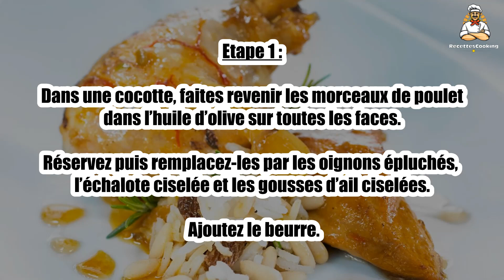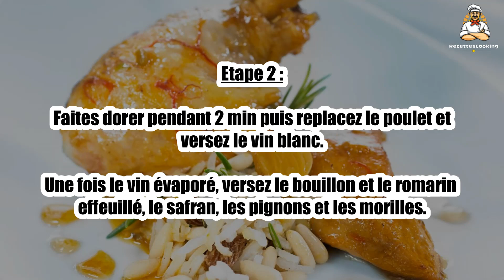Recette : Riz poulet champignons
Bonjour à tous, aujourd’hui recettescooking.com vous présente la recette suivante : Riz poulet champignons

TEMPS TOTAL : 95 min
Préparation : 20 min
Cuisson : 75 min

Ingrédients :

240 g Riz basmati
1 Poulet coupé en morceaux
1 Filet d’huile d’olive
50 cl Bouillon de volaille
10 cl Vin blanc
1 Dizaine d'oignons grelots
2 gousses Ail
1 échalote
40 g Pignons de pin
20 g Morilles déshydratées
1 Branche de romarin
1 Noix de beurre
Pistils de safran (un peu)
Sel
Poivre

Etape 1 : Dans une cocotte, faites revenir les morceaux de poulet dans l’huile d’olive sur toutes les faces.

Réservez puis remplacez-les par les oignons épluchés, l’échalote ciselée et les gousses d’ail ciselées. Ajoutez le beurre.

Etape 2 : Faites dorer pendant 2 min puis replacez le poulet et versez le vin blanc.

Une fois le vin évaporé, versez le bouillon et le romarin effeuillé, le safran, les pignons et les morilles.

Etape 3 : Mélangez et laissez mijoter 1 h à couvert après avoir salez et poivrez.

Faites cuire le riz dans un grand volume d’eau bouillante salée le temps indiqué sur le paquet.

Etape 4 : Egouttez-le et servez-le avec le poulet et arrosez le tout de sauce de cuisson du poulet.

00:00 Recette : Riz poulet champignons
00:20 Informations sur le temps de cuisson
00:32 Ingrédients
00:46 Etape 1 : Riz poulet champignons
01:00 Etape 2 : Riz poulet champignons
01:16 Etape 3 : Riz poulet champignons
01:29 Etape 4 : Riz poulet champignons